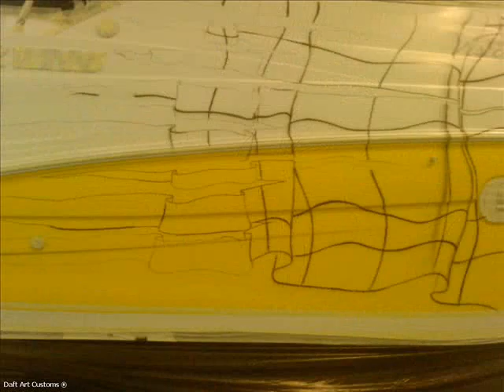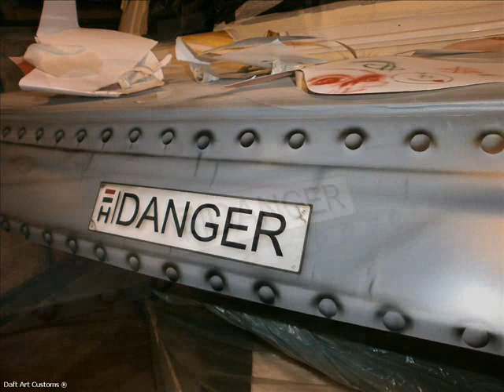Four Winns Vista 248 - Step by Step (by daft art customs - StainLey)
Pictures slideshow how i made checker flag on a big yacht. ;)
Check it.
Song: Organic Audio - Nurega